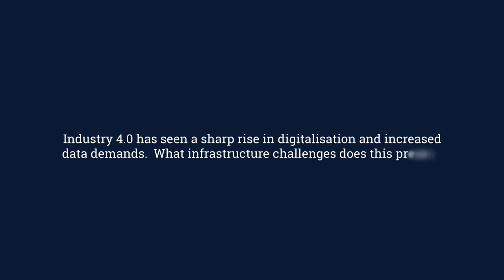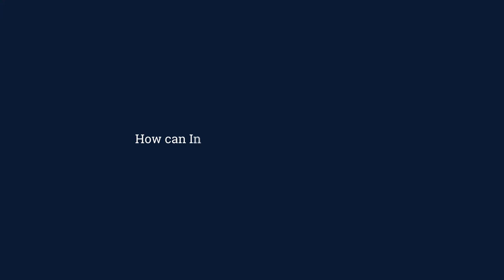Distinguished Manufacturing Alumni Lecture 2020 preview: Dr Ayotunde Coker on Industry 4.0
What impact will fourth industrial revolution technologies have on the manufacturing industry? Hear more insights from 2020 Distinguished Manufacturing Alumnus Award winner, Dr Ayotunde Coker, in his lecture on 1 December.